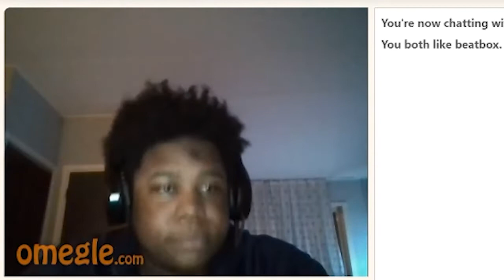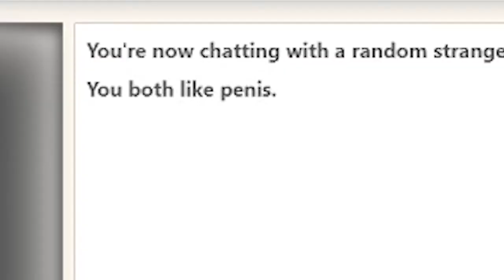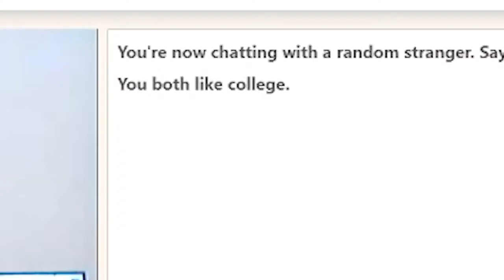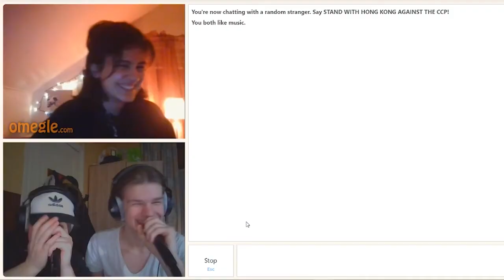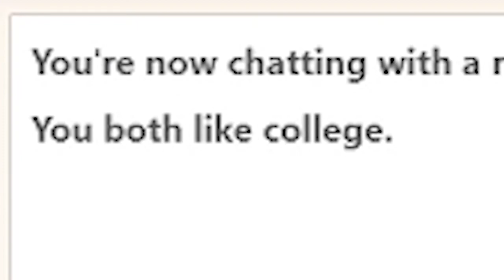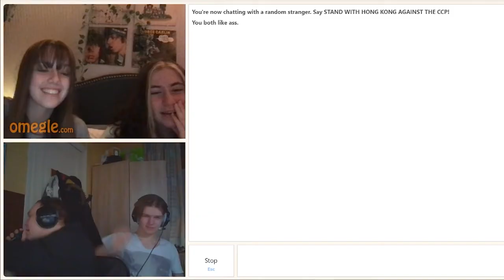ALL STAR BEATBOX | BEATBOXING ON OMEGLE #5 (Ft.Bonzo)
Back again on the track, here's the 5th edition of my omegle series, and the second one with Bonzo Beatbox Belgian LoopStation champion and Future Vice champion!

Bonzo decided to join me once again in this hellish journey that is omegle, we hope you enjoy!

Also follow Painsaucisse, tagteam from me and Bonzo !

Esh!!!